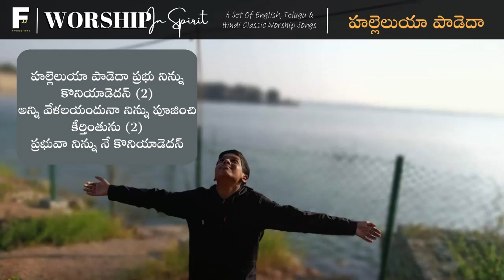Hallejuah Paadedha | Worship In Spirit | Instrumental Cover By Finny Gummadi | Audio Only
Lyrics:
హల్లెలుయా పాడెదా ప్రభు నిన్ను కొనియాడెదన్ (2)
అన్ని వేళలయందునా నిన్ను పూజించి కీర్తింతును (2)
ప్రభువా నిన్ను నే కొనియాడెదన్          ||హల్లెలుయా||

వాగ్ధానములనిచ్చి
నెరవేర్చువాడవు నీవే (2)
నమ్మకమైన దేవా
నన్ను కాపాడువాడవు నీవే (2)

ఎందరు నిను చూచిరో
వారికి వెలుగు కల్గెన్ (2)
ప్రభువా నీ వెలుగొందితిన్
నా జీవంపు జ్యోతివి నీవే (2)

Hallelujah Paadedaa Prabhu Ninnu Koniyaadedan (2)
Anni Velalayandunaa Ninnu Poojinchi Keerthinthunu (2)
Prabhuvaa Ninnu Ne Koniyaadedan         ||Hallelujah||

Vaagdhaanamulanichchi
Neraverchuvaadavu Neeve (2)
Nammakamaina Devaa
Nannu Kaapaaduvaadavu Neeve (2)

Endaru Ninu Choochiro
Vaariki Velugu Kalgen (2)
Prabhuvaa Nee Velugondithin
Naa Jeevampu Jyothivi Neeve (2)